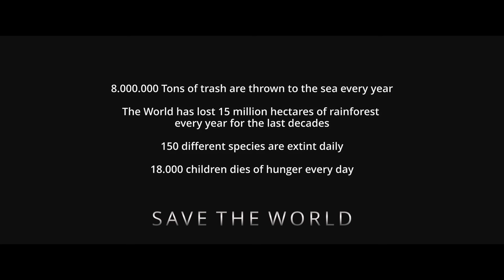LAST DAYS OF EDEN - Save The World (2021) // official Clip // El-Puerto-Records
LAST DAYS OF EDEN - "Save The World"
Taken from the album BUTTERFLIES,

NOTE: 100% of all proceeds from this video will be donated to WWF

Shooting & edition: Ride The Dragon Films

(Music & lyrics by Dani G.)
There´s a world where we can live
where nobody is going down
Where the sky is upon the sea
where the life spreads from within
Every single sign on me
it´s what always meant to be

If we could say what is wrong in here
We would step from the thrills

If we could save the world enlightened by the fireflies
Redeem for the hole that we have done
Raise your hand and fight for what we have inside
Dead heart, bring it back to life
If we could save the world we would have a paradise
The stars flying high up in the sky
You are the chance to escape from this reality
we´re sick and we have to heal the world

Killing in the name of any God
People dying in a sea of hopes
Burning thru the woods
Feed the lust behind the door
Are you willing to get off the horse?
There´s a climb where´s hard to see the end

I won´t play this game again!

I am the start
I don´t need your promises
We are one, it´s just one side